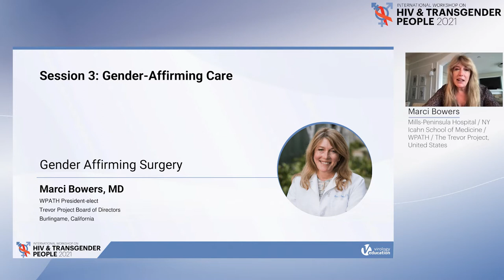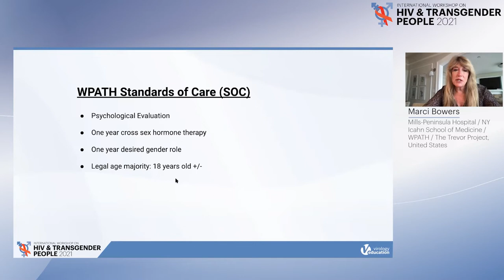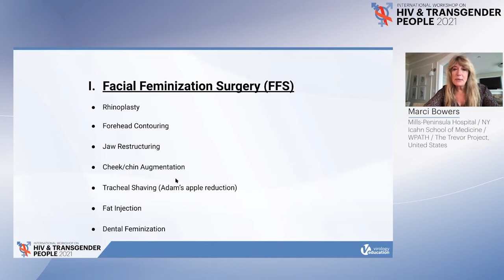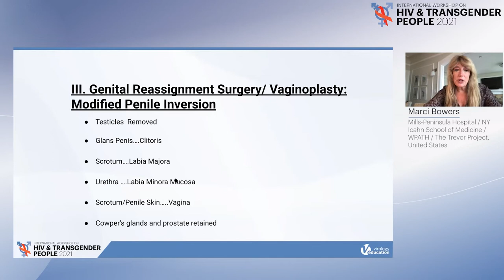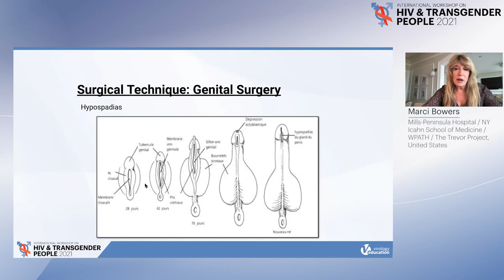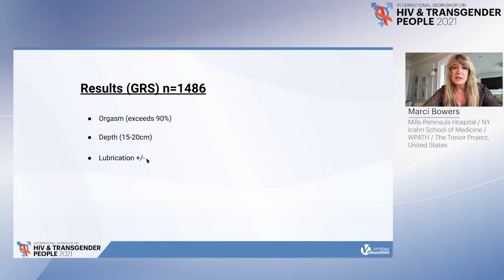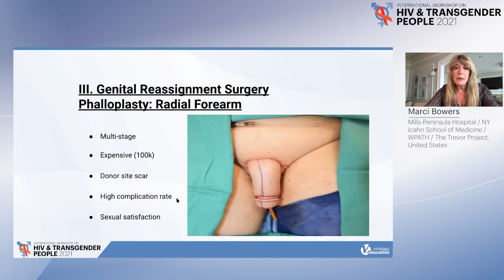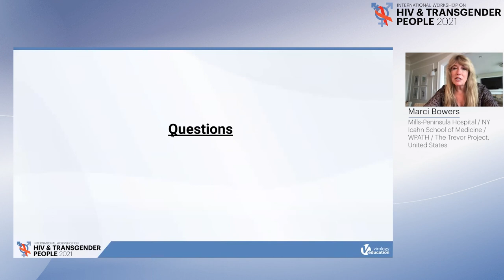Gender Affirming Surgery - Marci Bowers, MD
Presenter: Marci Bowers, Mills-Peninsula Hospital / NY Icahn School of Medicine / WPATH / The Trevor Project, United States
Lecture: Gender Affirming Surgery
Presented in Session 3: Gender Affirming Care

International Workshop on HIV and Transgender People 2021